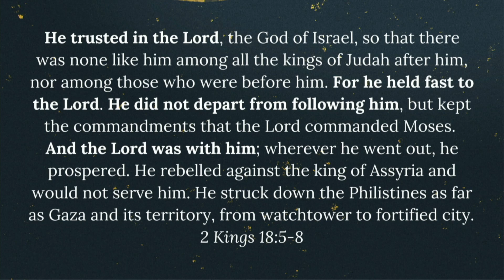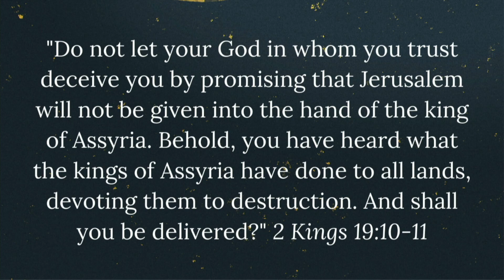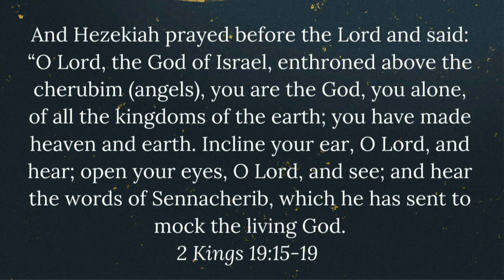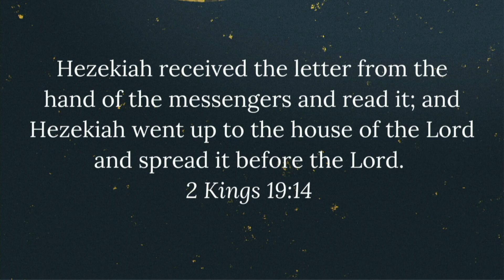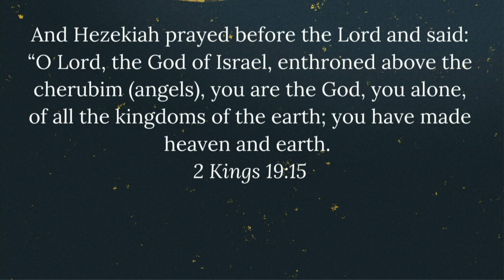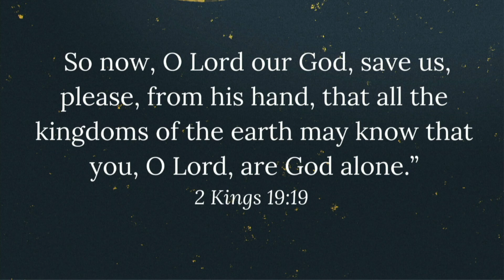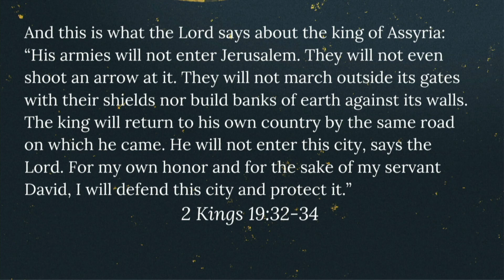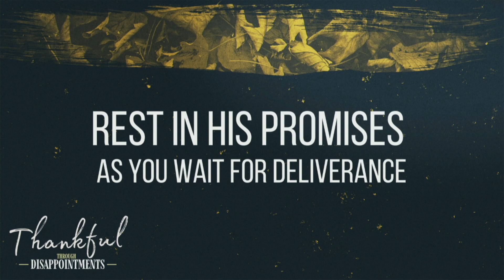Thankful through Disappointment | ALC Sunday Morning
As Pastor Devin returns from Sabbatical, he will be encouraging us to be “Thankful through Disappointments”. 2020 has been a year of disappointments for many of us. As Devin opens up about some of his disappointments, he will turn to God’s word for wisdom and guidance about how to manage these disappointments and allow them to be transformed into thankfulness.

Our mission is to love God, love people, and to make followers of Christ.
Abundantlifebirdsboro.com